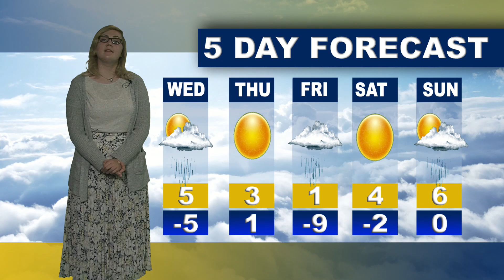Skedline Weather Report — March 4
Reporter: Emma Moeck